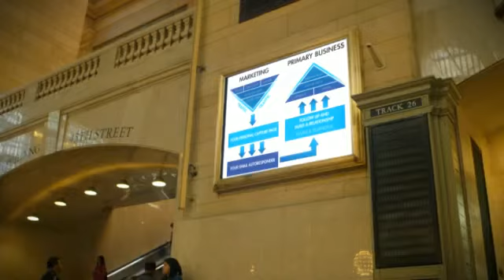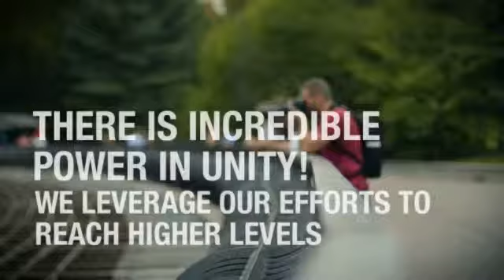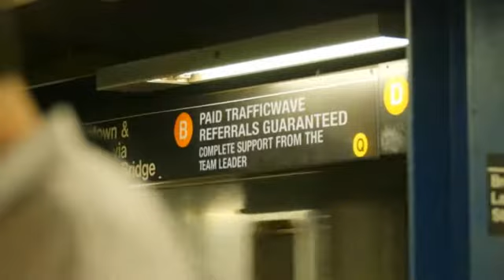Join Team Atlantis for TRAFFICWAVE Success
DON'T COMPETE WITH THE BEST; JOIN THE BEST!

TEAM ATLANTIS . . .  THE GO TO TEAM!

TRAFFICWAVE SIGNUPS JUST A CLICK AWAY!

YOU CAN'T GO WRONG WITH TEAM ATLANTIS!

TSUNAMI LEVEL AWAITS YOU HERE!

WE PUT MEMBERS FIRST!

LOOKING FOR A SERIOUS ONLINE INCOME? - LOOK NO FURTHER!